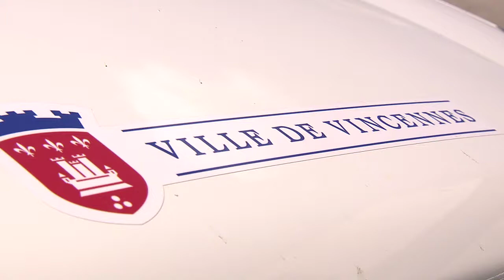Success Story Glutton